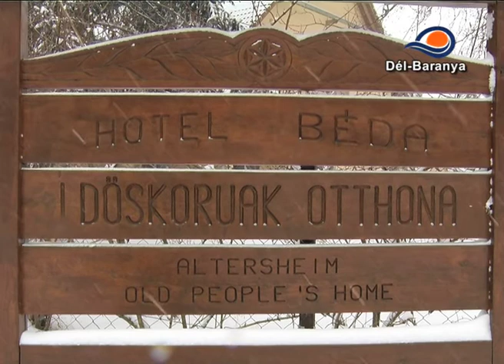HOTEL BÉDA IDŐSKORÚAK OTTHONA